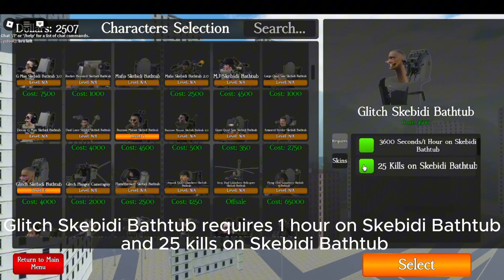How To Get Glitch Plungercameraguy in "Bathtub Universe: Definitive Edition"